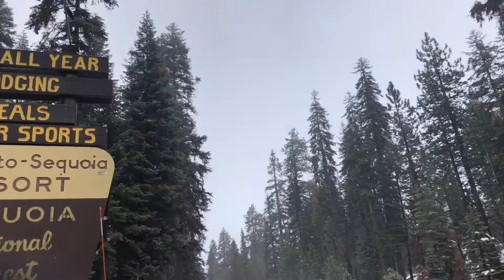Montecito 2018 - Dirty Paws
Dirty Paws by Of Monsters And Men
Filmed in Montecito, Sequoia National Park with Canon EOS Rebel T2i and iPhone 8